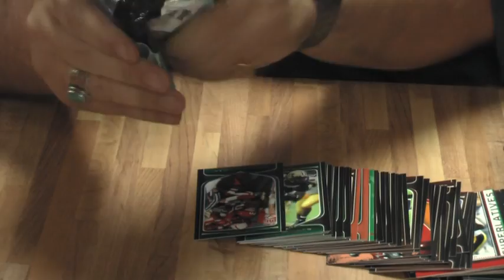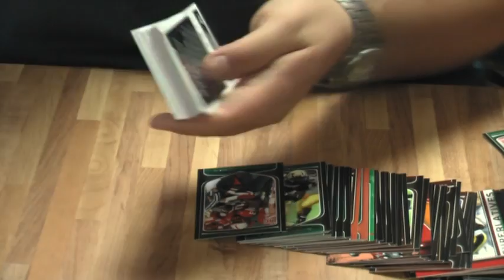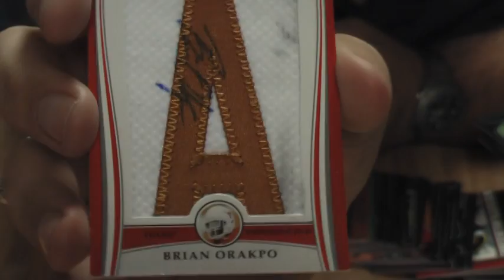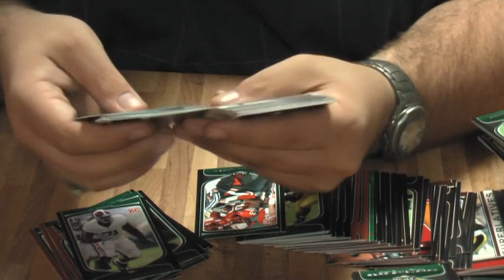8/2 LCS Break - Box 2 - 2009 Bowman Draft Picks